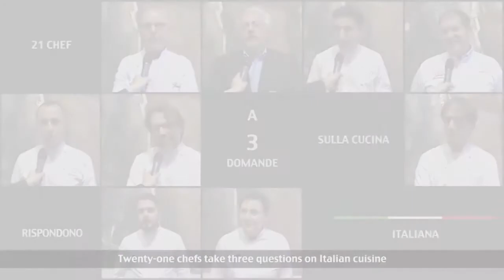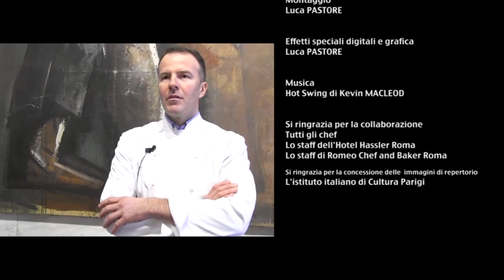La Farnesina e la Cucina Italiana di Qualità